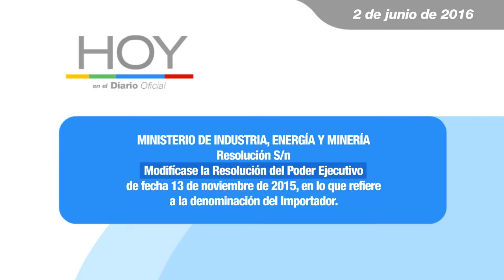Hoy en el Diario Oficial 2 de junio 2016